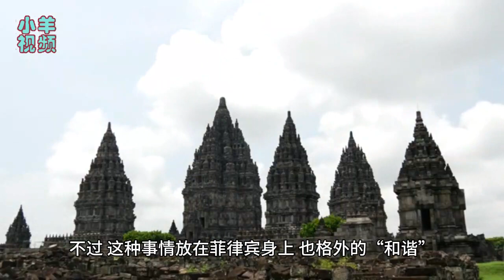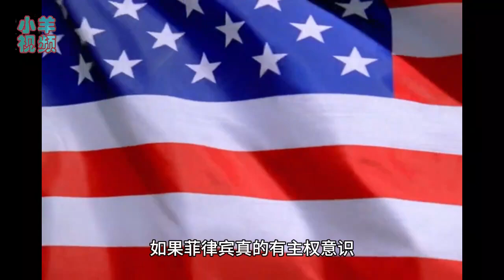九段线变十段线，马科斯称必作出反应，难道是想加速破船被拖走？